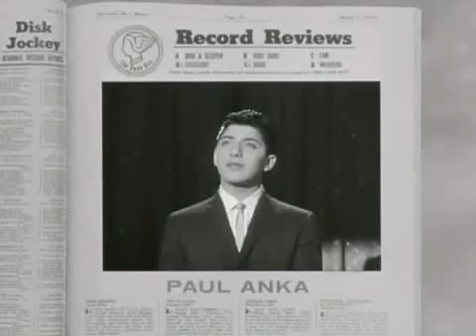*Paul Anka* - Waiting For You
Hi, I have done this work with love for all of you to enjoy all music lovers that time.
At no time have made nonprofit.
I try not to infringe copyright